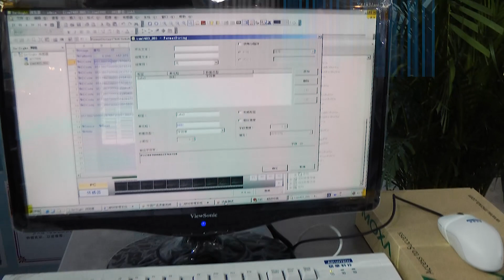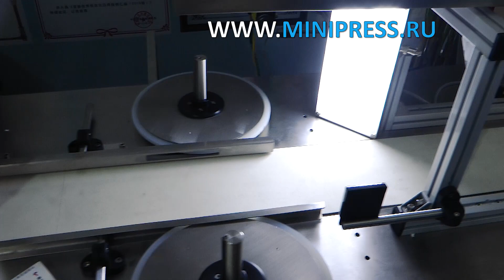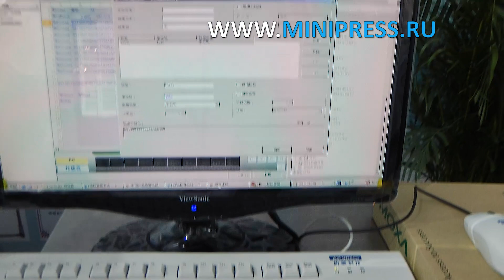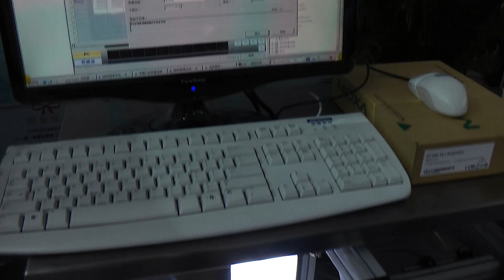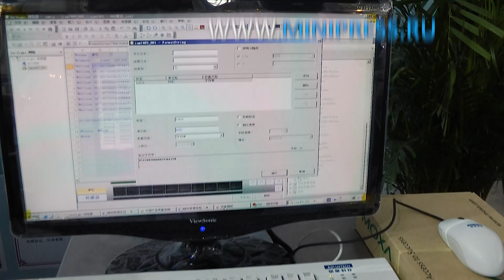Советы технолога при термоформовании Minipress.ru